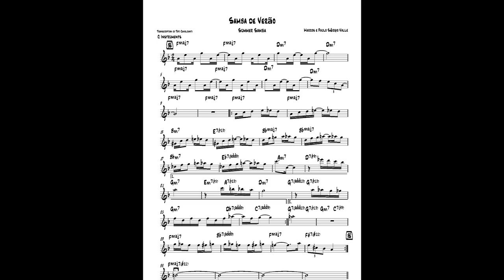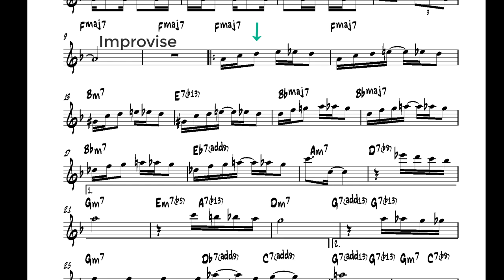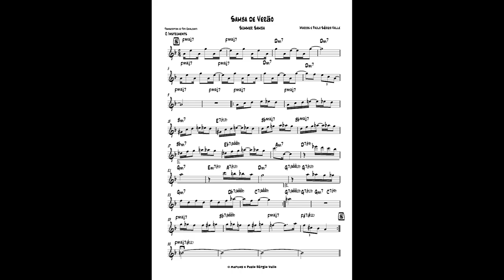Samba de Verão - Summer Samba - So Nice © Marcos and Paulo Sérgio Valle - C Instruments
Composed by © Marcos and Paulo Sérgio Valle

This Backing Track is provided for self-educational purposes only.

You may not copy, publish, distribute, extract, re-utilise, or otherwise reproduce any of my tracks for your own personal or commercial financial gain, or use as a basis for creating a derivative work.

COPYRIGHT:

© Marcos and Paulo Sérgio Valle, unless otherwise stated, is the owner of all copyright and all other intellectual property rights in the products and their contents.

These products and their contents remain the property of Marcos e Paulo Sérgio Valle and, when purchased, are licensed to you only for personal and private non-commercial use and not for re-distribution, transfer, assignment or sub-license.

All rights not expressly granted here are reserved.

This backing track is made for C instruments like piano, guitar, flute, etc.

Toti Cavalcanti